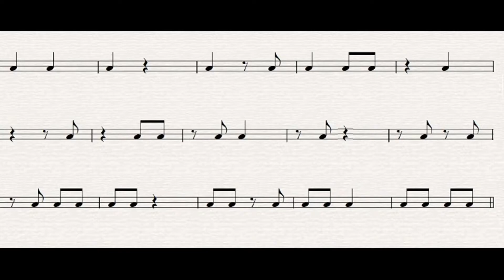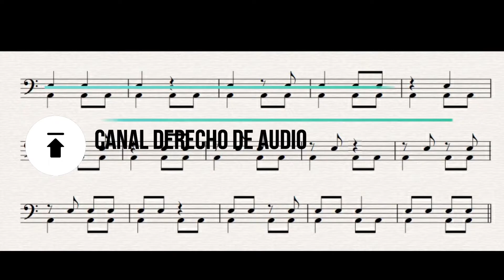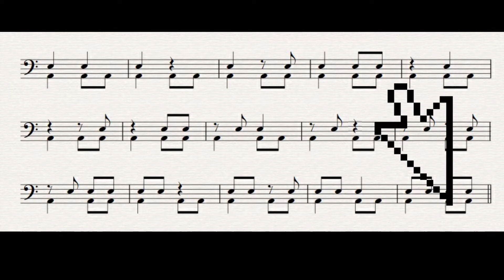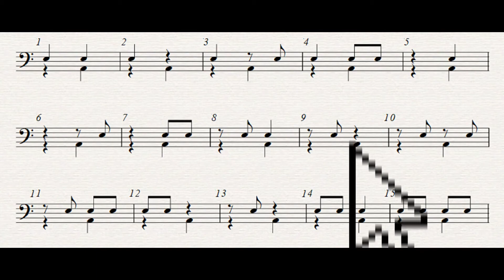57.- Ejercicios rítmicos a 2 voces en negras corcheas y sus silencios